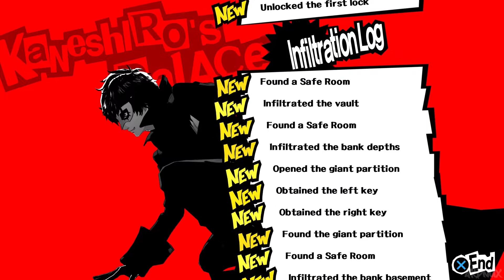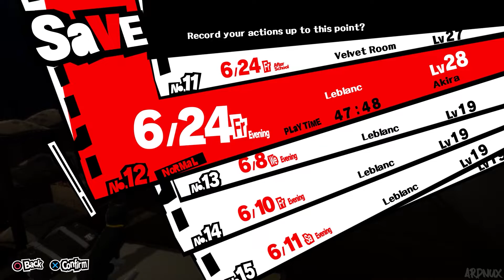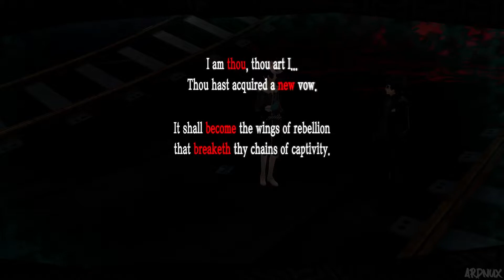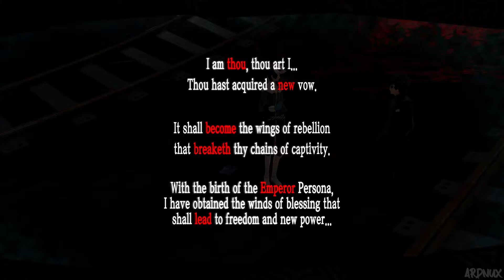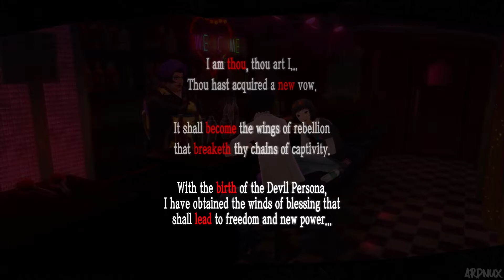PERSONA 5 - Gameplay Walkthrough Part 12 - Shadow Kaneshiro Boss Fight (60FPS)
PERSONA 5 GAMEPLAY WALKTHROUGH | P5 | PERSONA 5 GAMEPLAY WALKTHROUGH NO COMMENTARY 1080P FULL HD HIGH DEFINITION 60FPS

Persona 5 is a fantasy based on reality which follows a group of troubled high school students: the protagonist and a collection of compatriots he meets along the way. These disturbed and troubled teenagers gradually realize that they are living in a toxic and dangerous world resembling a prison full of slavery, oppression and injustice, ruled by corrupted and twisted adults. They can't live with the system and can't live without it, and simply existing means they are at risk of being doomed and condemned to a life of slavery.

Released on:

September 15, 2016 for PS4 (Japan Region)
April 4, 2017 for PS4 (Worldwide)